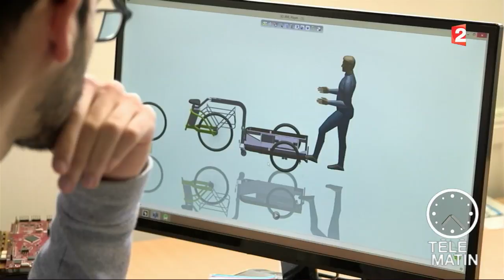Nouveau - À vélo pour les vacances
Attelée à votre vélo, K-Ryole vous permet de transporter jusqu’à 250 kilos sans effort et sans même vous en rendre compte !